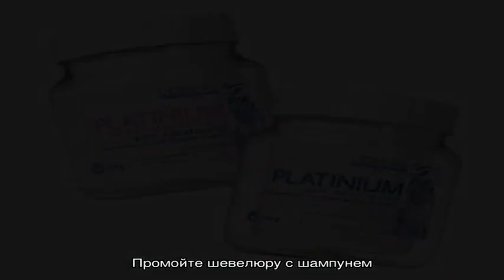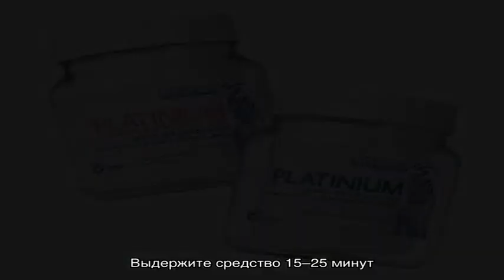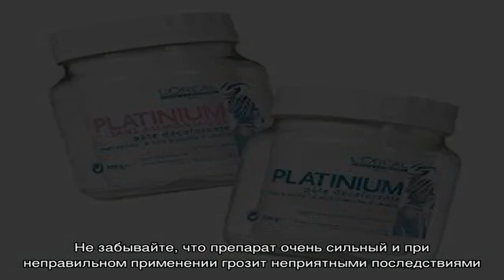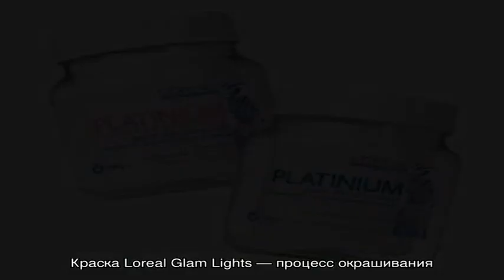Осветлитель для волос Лореаль — выбираем лучший продукт для идеального блонда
Чем осветлить волосы и не навредить им. Выбираем лучший осветлитель для волос от Лореаль. Что советуют профессионалы: осветление краской или пастой, масло или гель